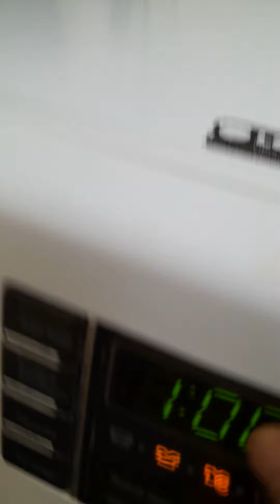1 de agosto de 2022